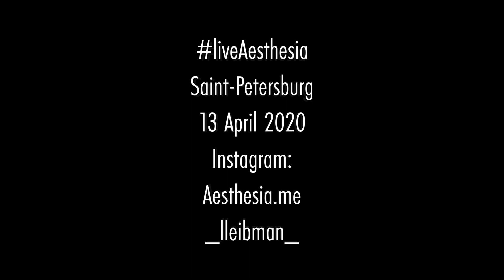liveAesthesia by _lleibman_ (Lisa Leibman)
Studio: videofabrika.ru
Composer: Lisa Leibman ( _lleibman_ )
City: Saint-Petersburg

Aquarius        00...

E.W. part |          08:38
E.W. part ||        18:25
E.W. part |||       21:20

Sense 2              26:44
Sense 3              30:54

Cerf dans la forêt
◑◐                     37:01

Haarsa                41:37

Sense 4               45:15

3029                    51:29